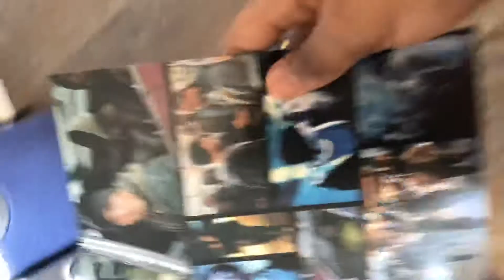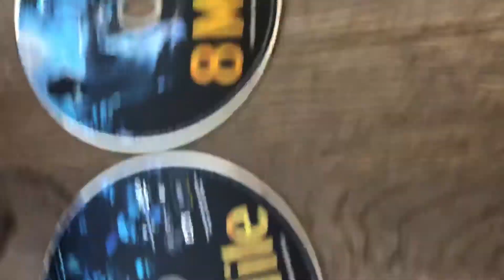Unboxing 8 mile road dvd